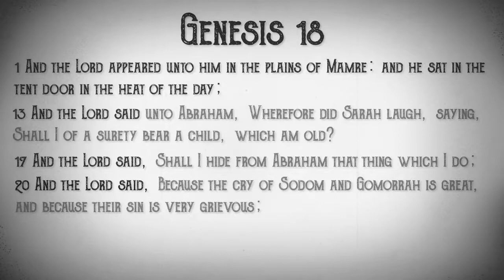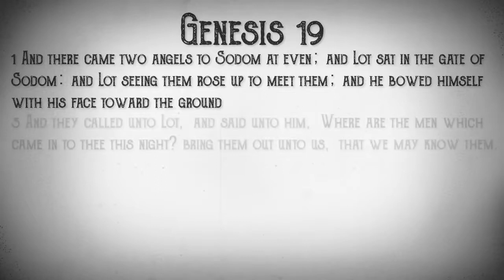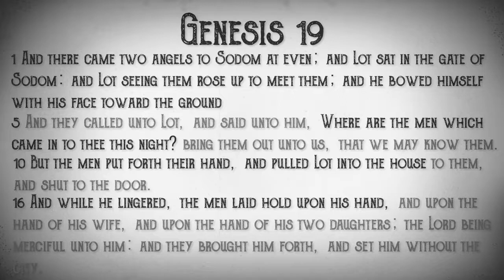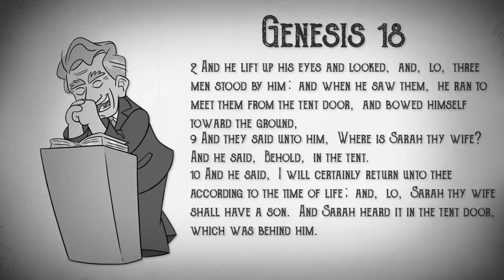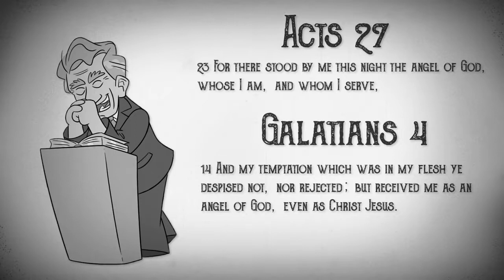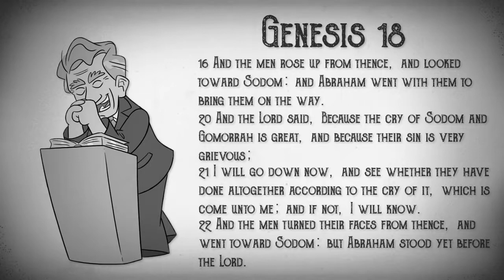Angels are Men Who is The Angel of The Lord